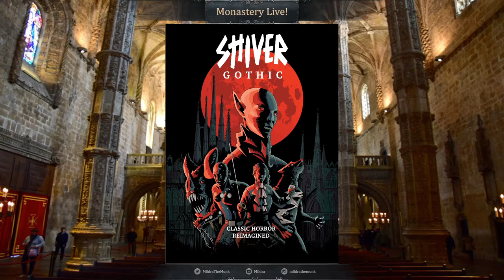Interview with Barney Manzies on SHIVER GOTHIC